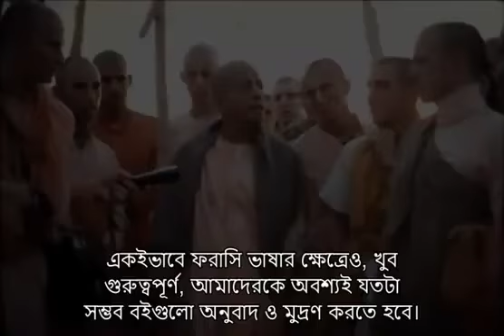১০৮. ছাপা এবং অনুবাদ চালিয়ে যেতে হবে || শ্রীল প্রভুপাদ বাংলা প্রবচন || Caitanya Sandesh